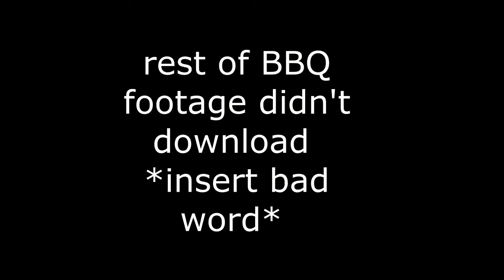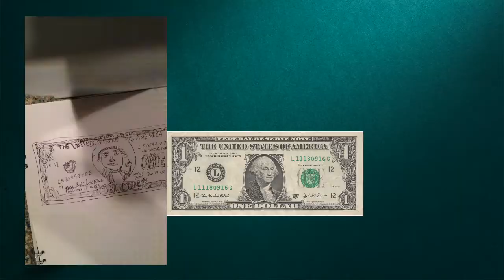INSANE DAY ON FIRE ISLAND (CHALLENGES)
Today we had a great day on Fire Island. We did a ton of things.